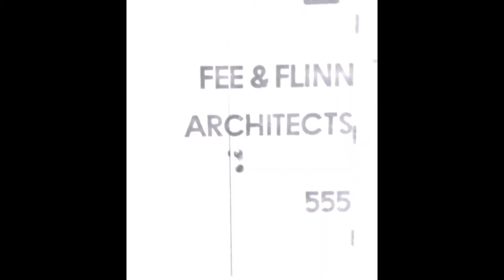William Wesley Flinn Memorial Service 08202021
Eugene, Oregon - August 20, 2021
First Congregational UCC
Contains - Full Service

Picture Montage by Amy Samson
May 5, 1930 - August 10, 2021
Tennis, love, horses, Arnold-Herzer, Flinn, Samson